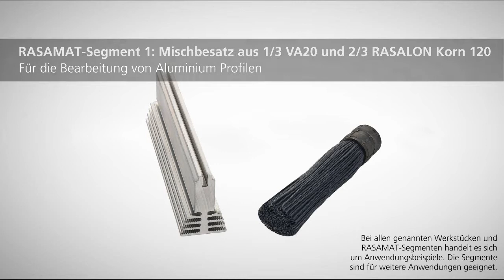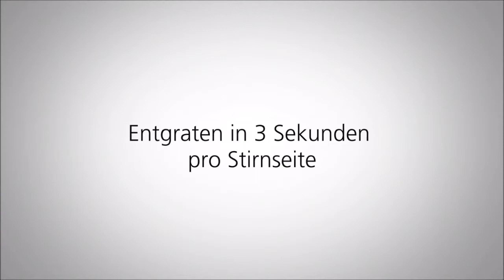Gratownica do rur i profili RASAMAT - szczotkarka RSA - oczyszczanie krawędzi rur i profili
Film prezentuje proces szczotkowania rur i profili na maszynie RASAMAT.